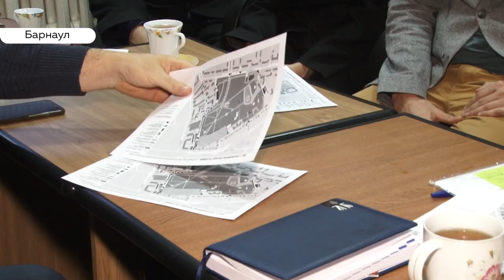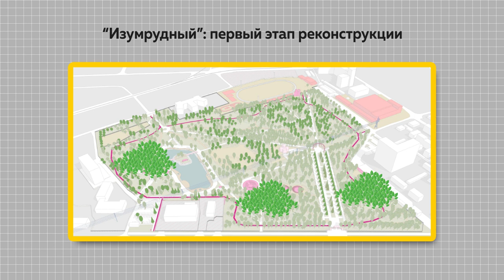Десятки миллионов на «Изумрудный». Как это поможет в развитии барнаульского парка?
Около 20-ти миллионов рублей из краевого бюджета получил парк «Изумрудный» на развитие уже в этом году. На каком этапе процесс его возрождения, какие надежды питают новые управляющие и с какими трудностями сталкиваются в процессе - в сюжете Ильи Кочеткова.